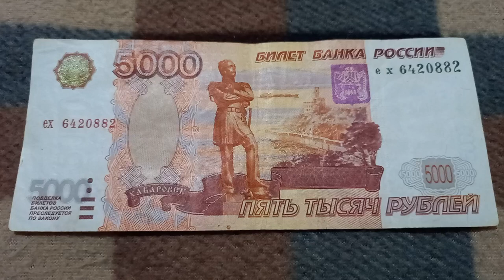Две 2-ки и две 8-ки у БАНКНОТЫ 5000 РУБЛЕЙ в № серии ех6420882 на байковой поверхности 28-го Октября